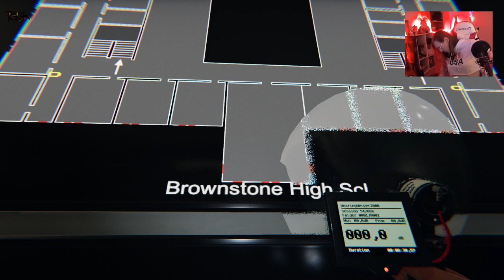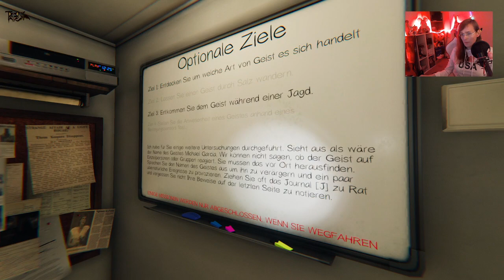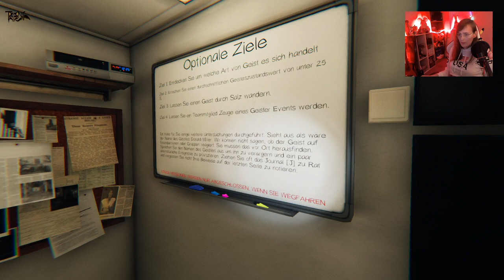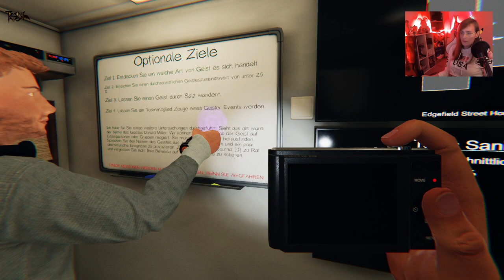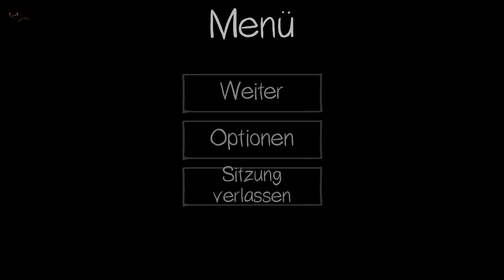👻Phasmophobia😱#054 Einfach Profi Level